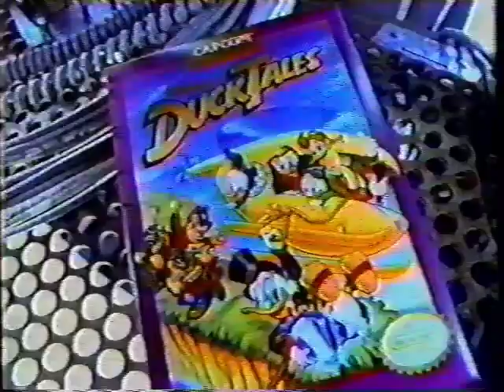Ducktales NES 1991 TV Ad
Date of broadcast: December 1991
Channel of origin: USA Network